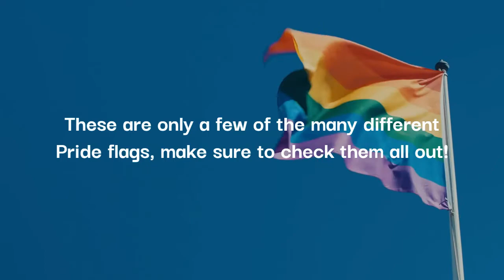Pride Flag Guide